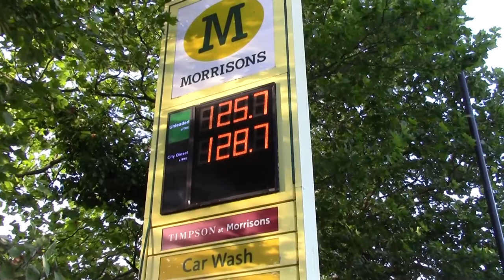Double Emergency Otley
The first outing the brewed on premise Mabby Brew so it was up to the Otley in the searing hit. So much so I only had a pint and a hard before returning for an early Nice. Also visited The Rickard and The Malcolm Uphill.